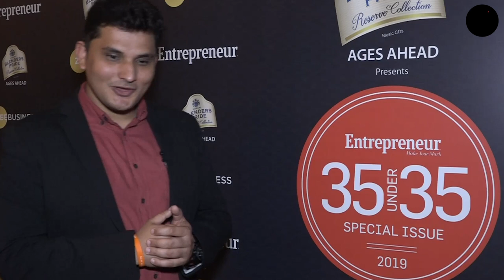35Under35: The Messiah of Budget Travelers - Akhil Malik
Blenders Pride Reserve Collection presents Entrepreneur 35U35. The Class of 2019 are those who always try to push the limits in every aspect of their work. Here’s why Zostel co-founder, Akhil Malik made into the list.